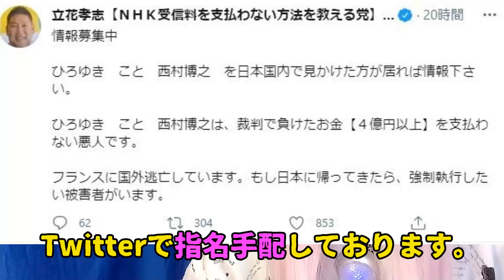N国立花孝志VSひろゆきにホリエモン参戦！嫁がキモイ！ 賠償金を踏み倒しの西村博之を指名手配【切り抜き】。堀江貴文反論で逮捕あるのか！民事執行法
立花孝志氏が19日、自身のTwitterで「西村博之は、4億円を踏み倒した、極悪人。こんな人間が公共の電波【テレビ】を使って、偉そうに他人に説教しているのが許せない。昨年4月に民事執行法が改正されているので、西村博之が、日本に戻って来た時点で、財産差押さえが出来ないか？弁護士と検討しています。」と衝撃のツイート。